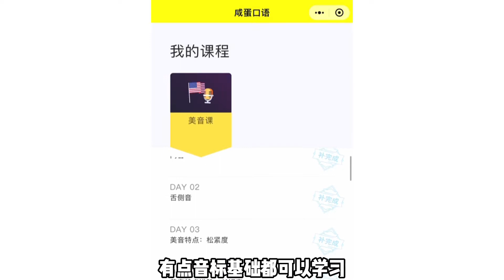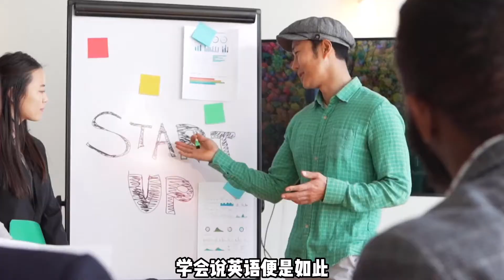零基础英语口语速成App，学完可和老外对骂！社恐人专用！英音美音通吃！高效口语学习App